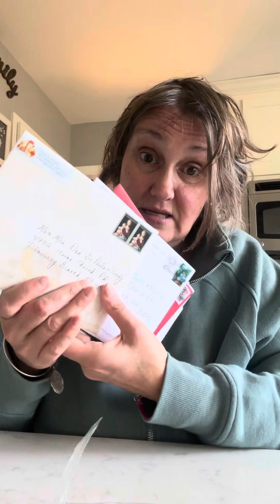My word !!!!! Unveiling 2023